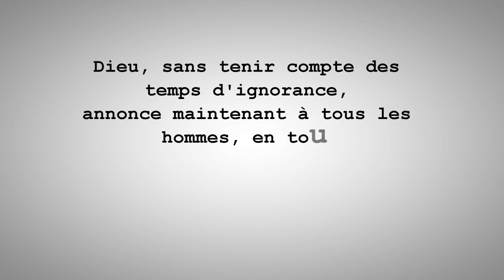Journées de la jeunesse 02/04/16 Témoignage et exhortation (Port-Gentil / Gabon)